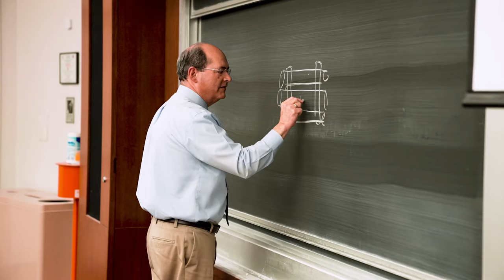Syracuse University | 2022 Wrapped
Experience what it meant to Rise as Orange in 2022.

This year, our faculty blazed trails in biomedical research, worked to unlock new treatments for brain-related diseases, published acclaimed works of fiction and explored new technological frontiers. Our alumni inspired us with generous support for student and faculty excellence and set campus aglow with happy memories during Orange Central. We honored our graduates as they ventured forth into a rapidly changing world, and we embraced the chance to prepare tomorrow’s workforce through Micron Technology’s $100 billion investment in Central New York.

The JMA Wireless Dome welcomed near-record-high crowds, and our student-athletes thrilled us with a conference title in women’s ice hockey and a national championship in men’s soccer—as well as a trip to the Bad Boy Mowers Pinstripe Bowl for the Orange football team.

And through it all, our global community celebrated Syracuse spirit and traditions, showing the world what it means to be Orange.

About Syracuse University: With a gorgeous campus in the heart of New York State, a global footprint, and over 150 years of history, Syracuse University is made for those who want a quintessential college experience.